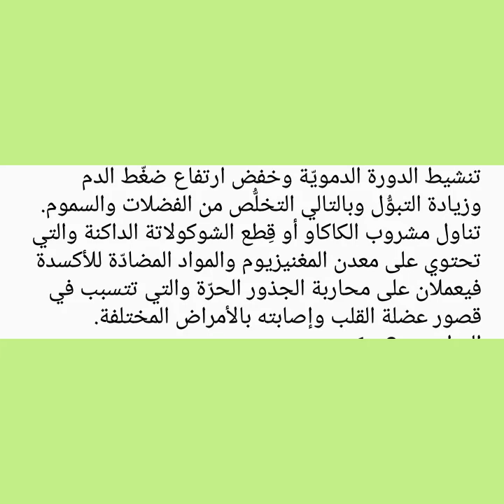تنشيط الدورة الدموية بالأعشاب